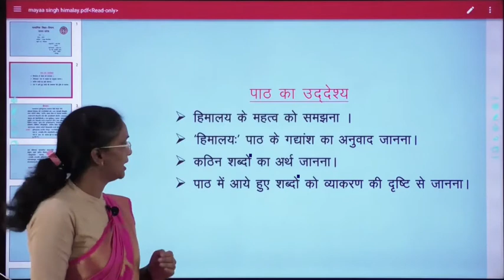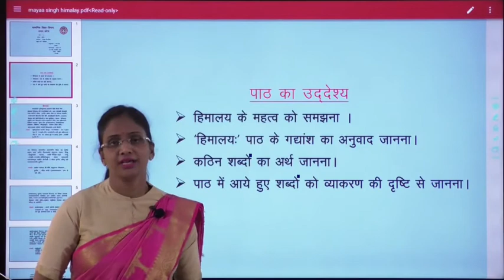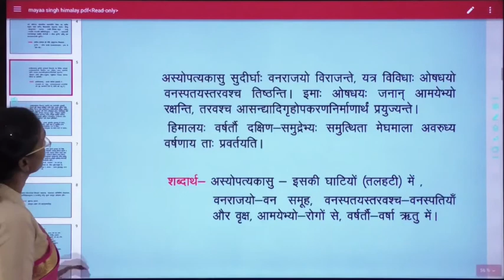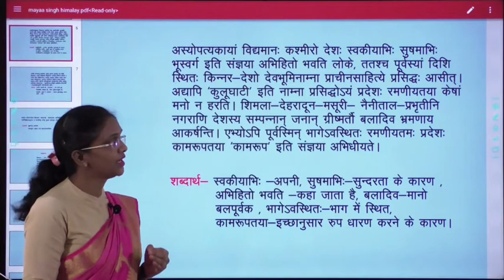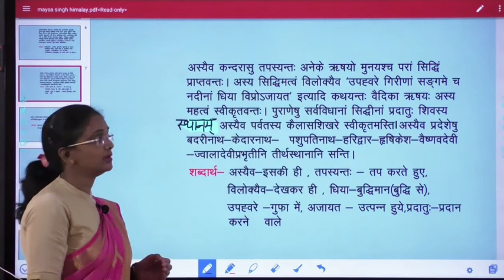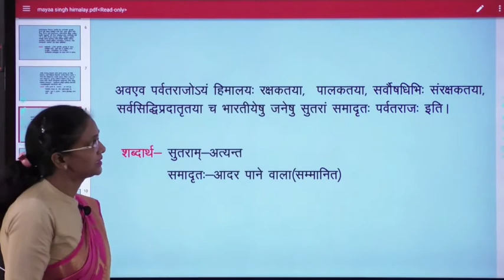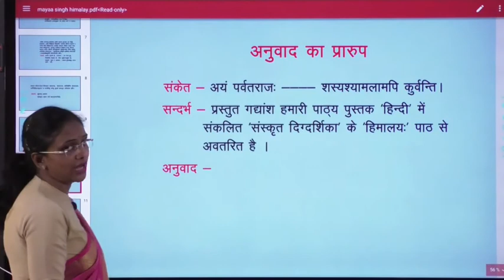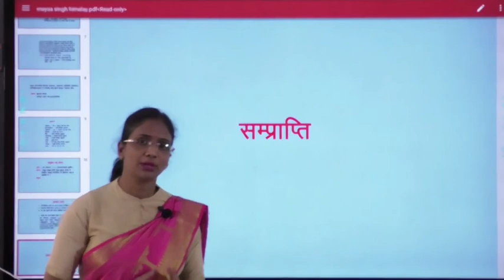Hindi-Class11-चतुर्थः-पाठ हिमालय (भाग-1)